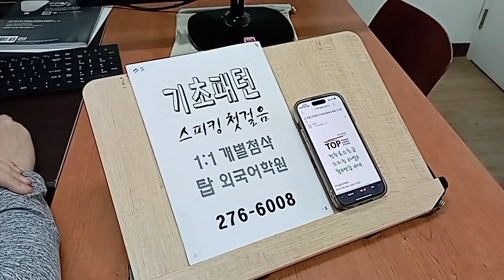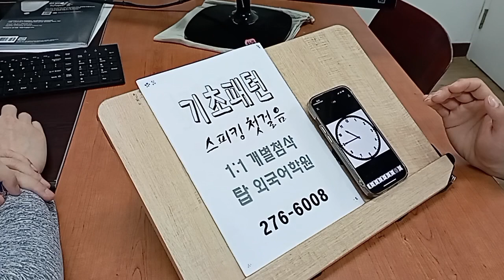전주기초영어회화학원 성인파닉스 기초문법 발음교정 240417